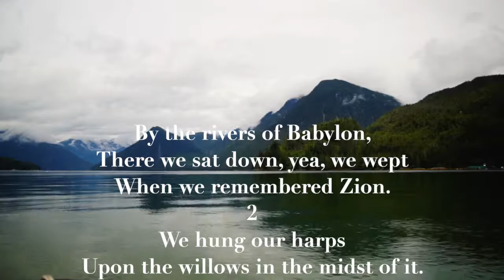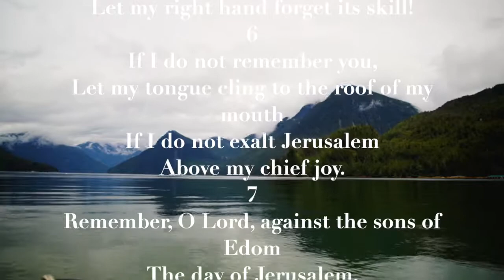bible audiobook psalms. Psalms 137 animated audiobook.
Take a journey through the bible audiobook Psalms.  The bible audiobook of Psalms is great for sleep, peace, mediation, and relaxation. Every chapter of this bible audiobook is full of animation and images to reflect the holiness of God. Take the journey through all 66 books of the Bible, dramatized in a way to inspire and encourage your faith every day while serving the Lord Jesus Christ. God’s holy word is alive and powerful!